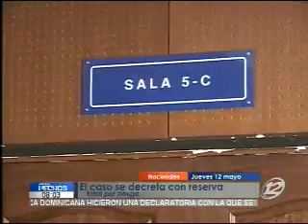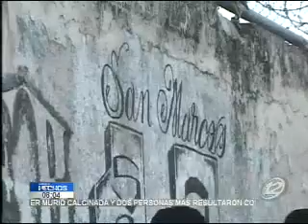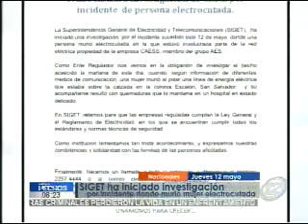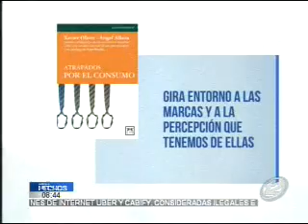Noticiero Hechos Estelar: Programa del 12 mayo de 2016